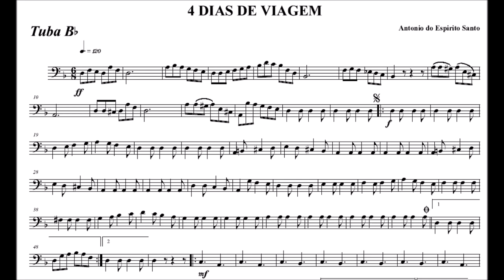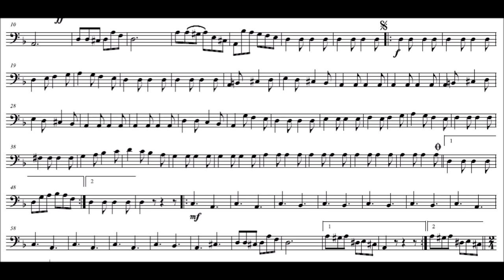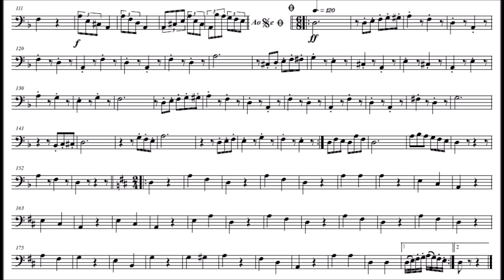Quatro dias de Viagem - Tuba - Sousafone - Bombardão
Compositor: Antonino Manoel do Espírito Santo
Formação: Banda de Música
Gênero: Dobrado

Equipe do Portal Brasil Sonoro